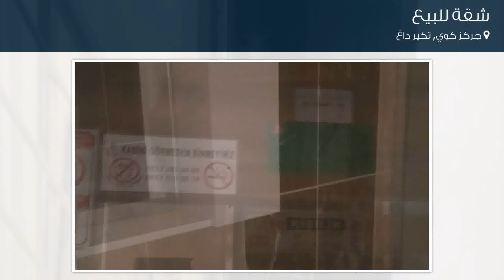شقة للبيع في شارع كاراكايا سوكاك, جركز كوي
تفاصيل العرض:-

رقم: 4771381

ميزات:-

2 الغرف, 1 غرف أخرى, 1 عدد دورات المياه, 2019 سنة البناء, سكني, صالة